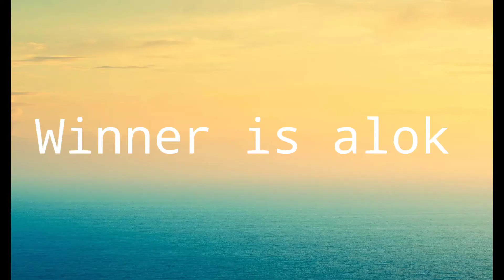ALOK VS CR7 JUMP FROM BHEEMA SHAKT TOWER CHALLENGE WHO WILL WIN MUST WATCH